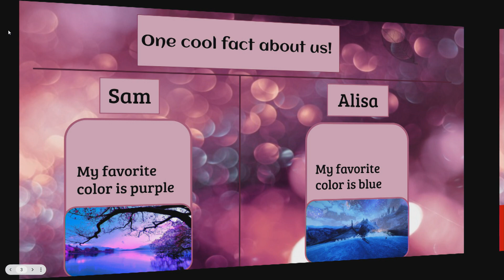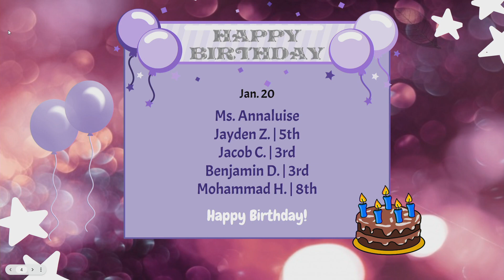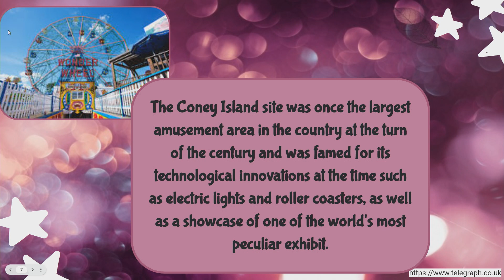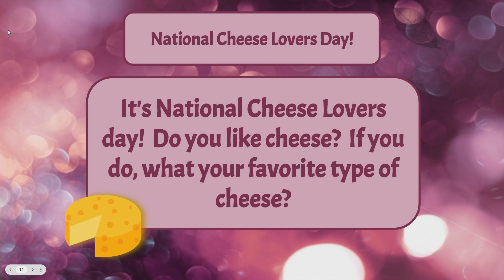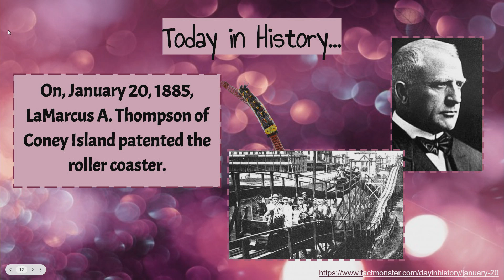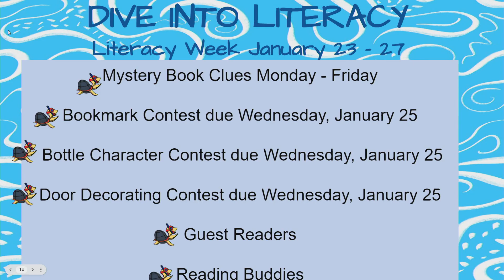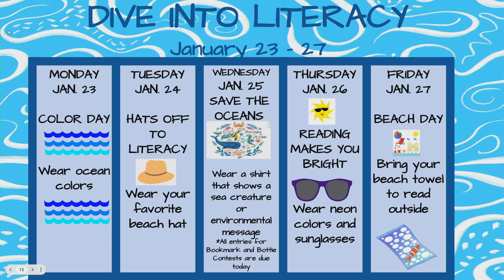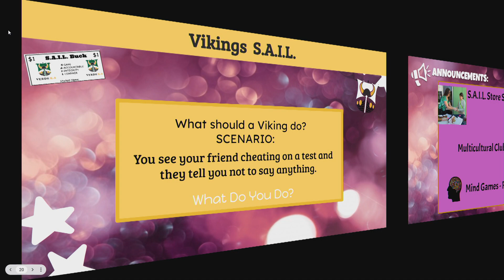VTV Friday, January 20